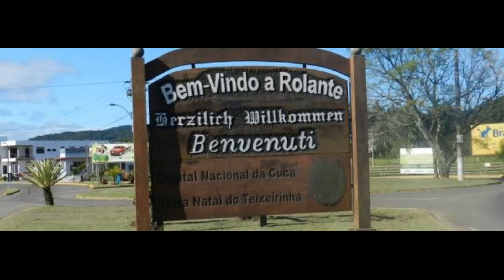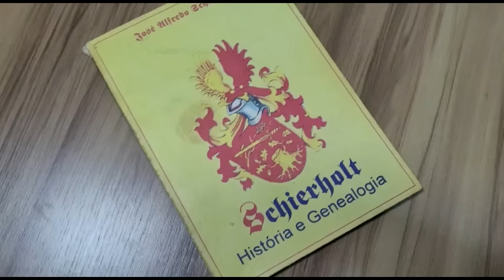ROLANTE: FESTA DE FAMÍLIA, MUITA HISTÓRIA E CHURRASCO!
Tá curioso pra saber como funciona uma festa de família no interior?
Então bora ver juntos como foi esse evento que aconteceu na cidade de Rolante, a terra natal do cantor e compositor Teixeirinha, que fica a 90km de Porto Alegre, a capital dos gaúchos!
Além da fartura desse lindo churrasco, tivemos sorteio de brindes, breve história da Família Schierholt, bênção do Padre, música de bandinha e muito mais!
Curta, compartilhe e deixe seu comentário!